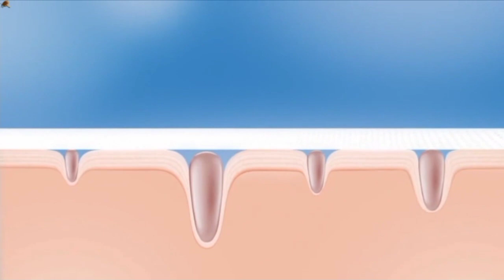[Rebrand] Disney Channel Romania - continuity - 01.09.2022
Recorded at 8:56 (romanian time)